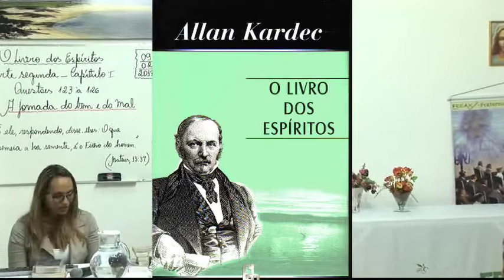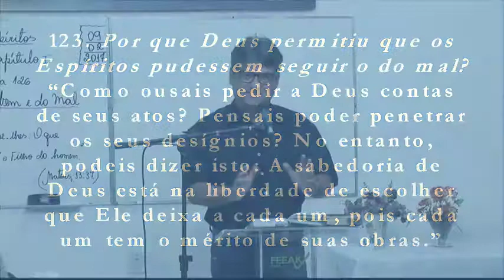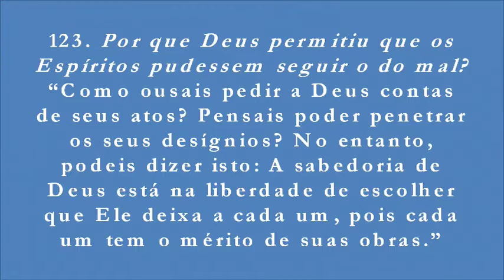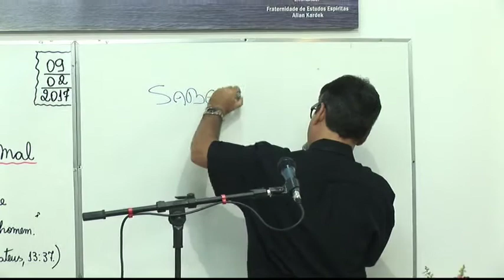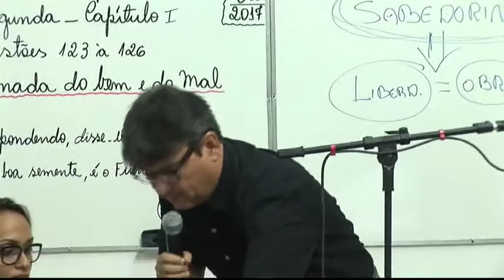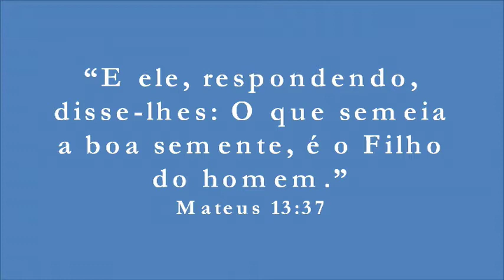#057 OLE - Qs.123 - A JORNADA NO BEM E NO MAL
Ave, Cristo!

Programação semanal:
Reuniões Públicas:

Sábado 15:30 horas - Mediunizando